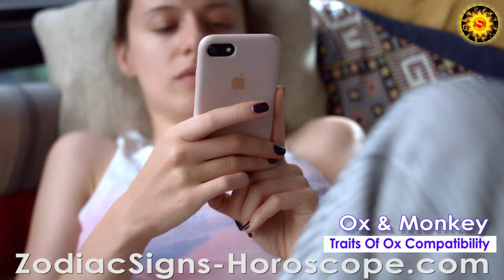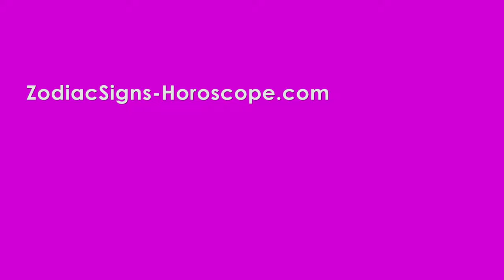Ox and Monkey Compatibility in Love Life, Trust, Intimacy | Ox & Monkey Chinese Zodiac Compatibility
Ox and Monkey Chinese Zodiac Signs Compatibility: Years, Zodiac Traits, Compatibility Pros and Cons

Can Ox and Monkey be compatible with each other?

The Ox and the Monkey are one of the most compatible couples in the cycle.  Not only do your differences suit each other, but you also enjoy spending time together.  Most importantly, you don't want to change each other because you are happy with each other as they are. That will save you from stress and fights since you'll get along well.

Learn more about Ox compatibility with other zodiac signs, find out

Host: Edward A Doyle

For any suggestions and queries, please make comments below.

00:00 - Introduction
00:29 - Are Ox And Monkey Zodiac Compatible With Each Other?
01:49 - Learn About The Traits Of Ox Zodiac Compatibility
02:54 - Learn About The Traits Of Monkey Zodiac Compatibility
03:55 - Understand Ox And Monkey Zodiac Relationship Compatibility
04:26 - The Positive Traits Of This Compatibility
05:33 - Understand Your Work Compatibility
06:11 - The Negative Traits Of Your Compatibility
07:02 - Know About Your Sexual Compatibility
07:35 - Ox And Horse Compatibility - Final Thoughts